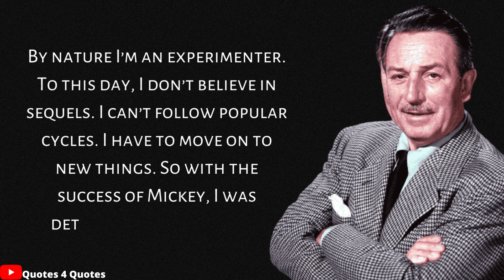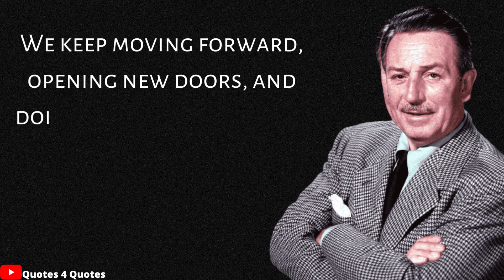walt disney quotesp // quotes fun to do the impossible calligraphy // English quotes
walt disney quotesp // quotes fun to do the impossible calligraphy // English quotes#quote quotesmotivational @quotes